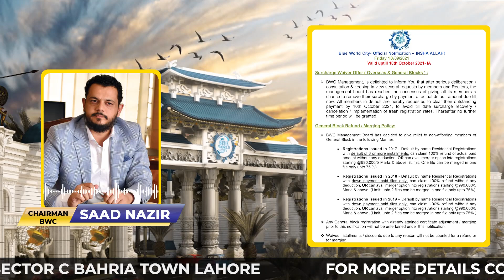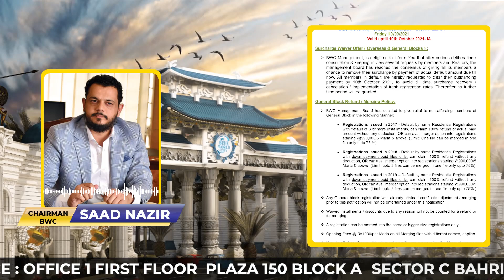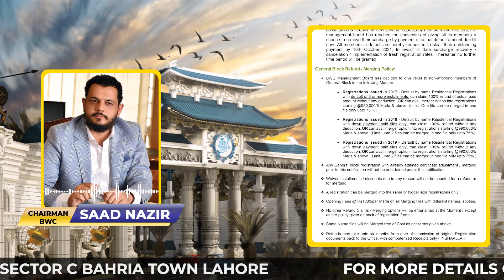Blue World City || Ch Saad Nazir Message || Notification About Refund Policy And Merging Policy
In This video we will share Information About Blue World City || Ch Saad Nazir Message || Notification About Refund Policy And Merging Policy

For Details & Booking:  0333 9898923

Ch Saad Nazir Message
Chairman Blue World City
General Block Surcharges
General Block Fines
Overseas Block Last Date For Balloting
Top 5 Blue World City
Islamabad Property
Development Progress
Islamabad
Rawalpindi